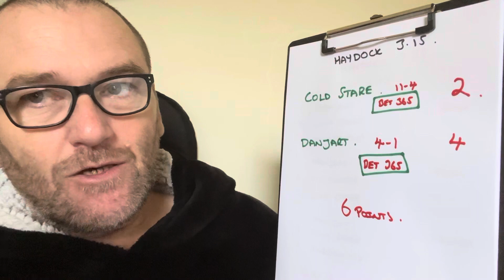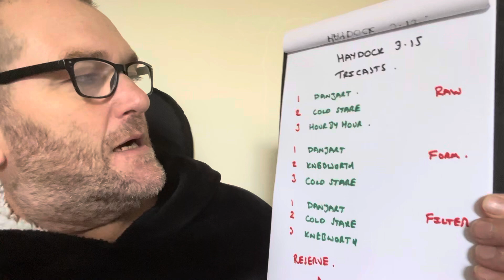July 21st - All three system filters indicate Danzart to beat a Cold Stare 🧐🐎🐎